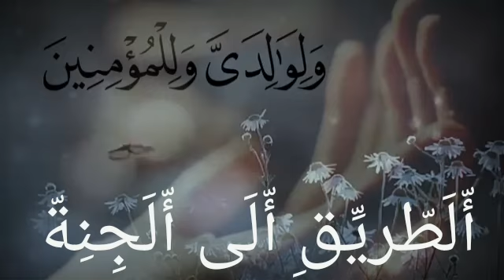٢٨ أبريل، ٢٠٢٠